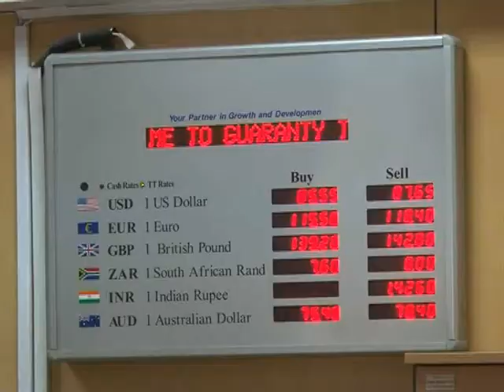GT Bank acquires Fina Bank to launch in Kenya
GT Bank plc CEO Mr. Segun Agbaje talks about a different bank that will do things differently in East Africa. A video you cannot afford not to watch